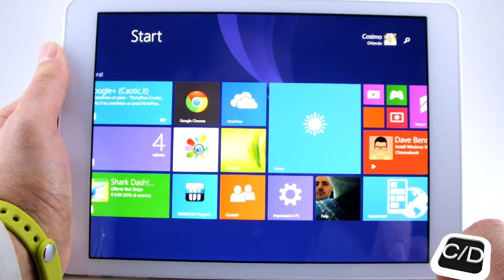TecSupply, a 5$ OTG-Charging cable for Teclast tablets